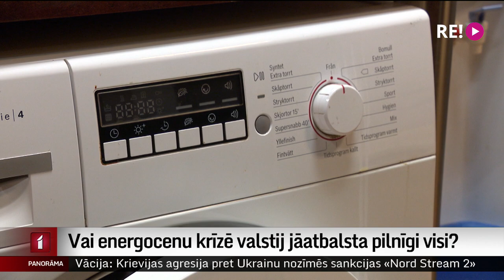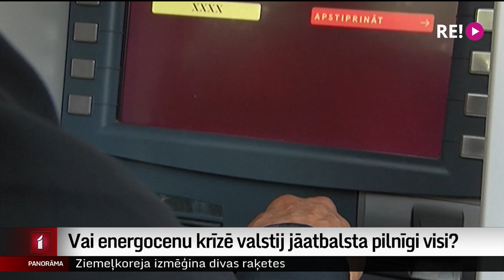Vai energocenu krīzē valstij jāatbalsta pilnīgi visi?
Valdība šonedēļ vienojusies par plašiem atbalsta pasākumiem energocenu krīzē. Daļa pasākumu skars pilnīgi visus iedzīvotājus, bet papildu pabalstu var gaidīt ģimenes ar bērniem, seniori un valsts pabalstu saņēmēji. Ekonomisti un sabiedrības nevienlīdzības pētnieki uzsver – ņemot vērā, ka atbalsta pasākumi valstij izmaksās milzīgas naudas summas, gudrāk būtu atbalstu mērķtiecīgi sadalīt tiem iedzīvotājiem, kuriem patiešām ir grūtāk nomaksāt savus rēķinus. Stāsta Vita Anstrate.